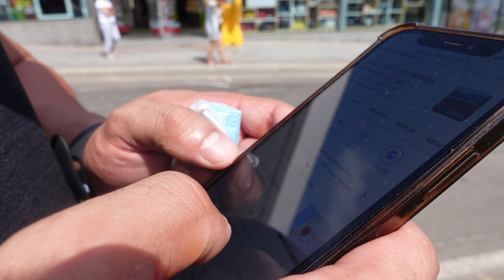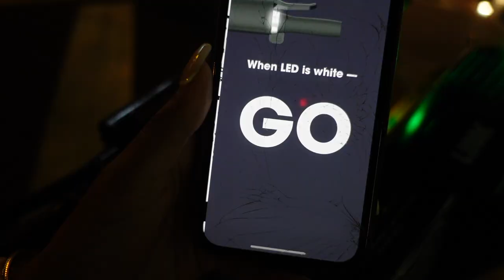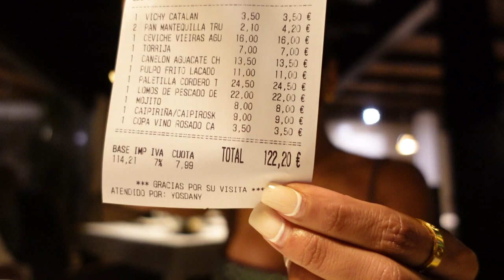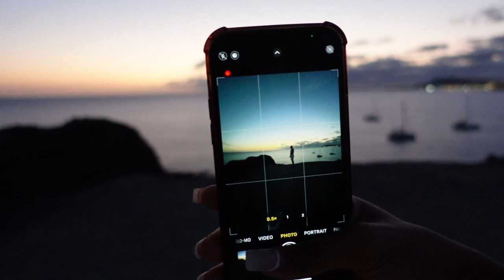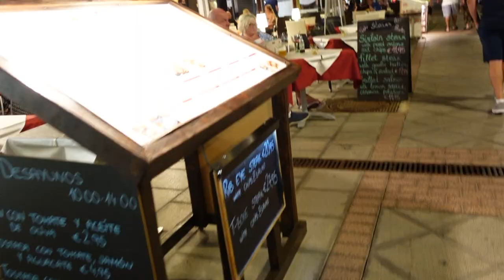LANZAROTE VLOG| Fine dining, Riding E-scooters, Breathtaking Sceneries.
MY 2ND TRIP TO LANZAROTE.
I always said I would be back to Lanzarote one day since I first went in 2018.
On this trip I visited many restaurants and relaxed as many places were still closed due to COVID.

Hey my love! if you watched until the end then thank you because I know it was a long one lol
I ate so much over there so sorry if its all about food but that's my fave thing to do on holiday :)

00:00 Intro
08:21 E-scooters rides
09:57 Light turn off in resturant
12:08 Hotel TOUR
13:40 ASIAN Fine dining
17:54 Makeup time
25:01 Beautiful sceneries